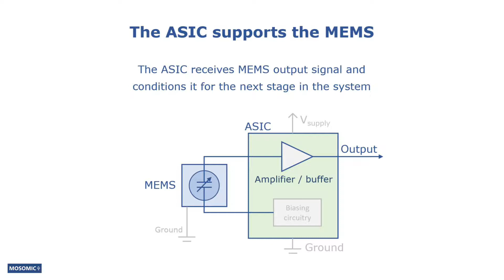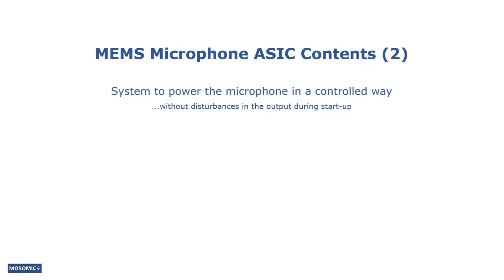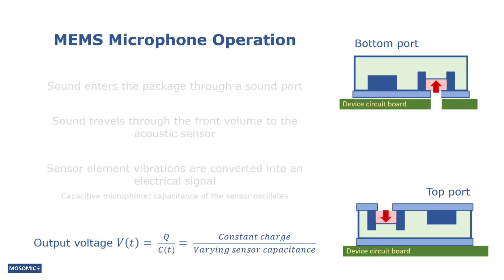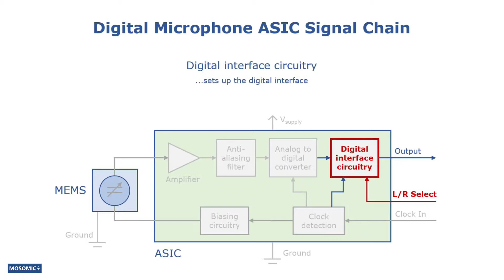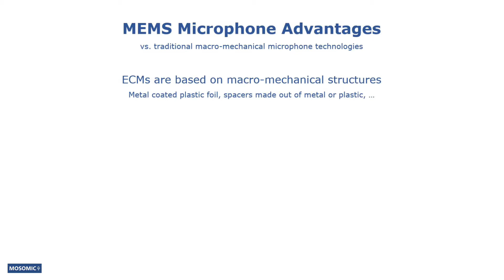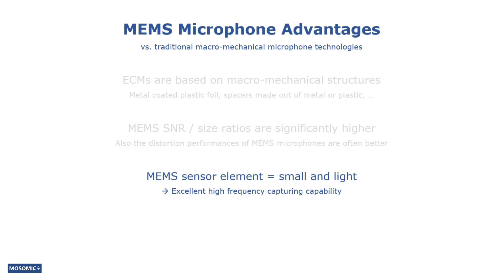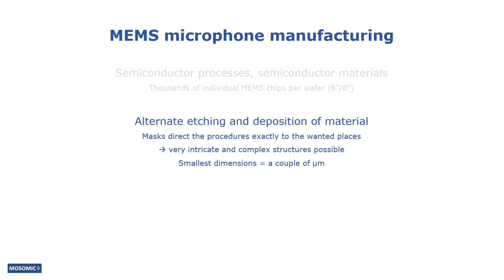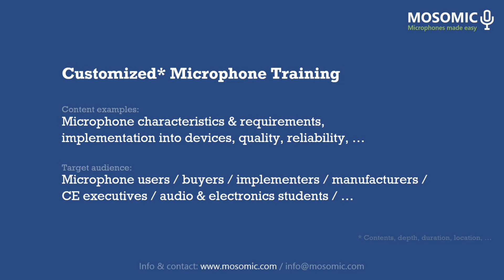ASIC, Functionality, MEMS vs. ECM | MEMS Microphone Guide Ep12 | Mosomic